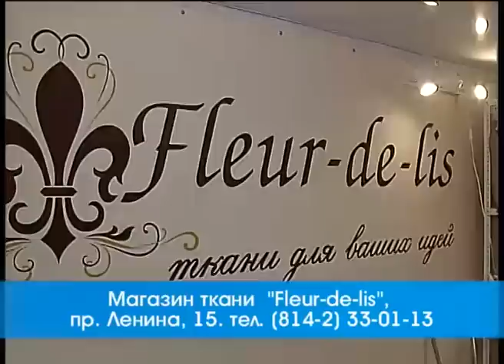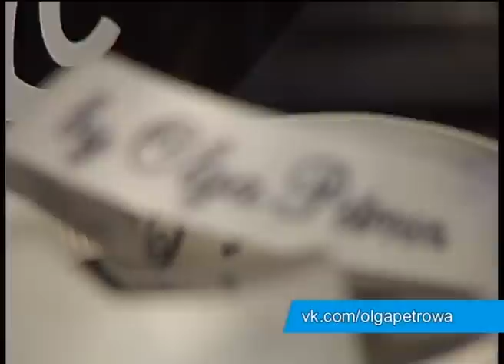Тренди - Бренди. Платья и Белье